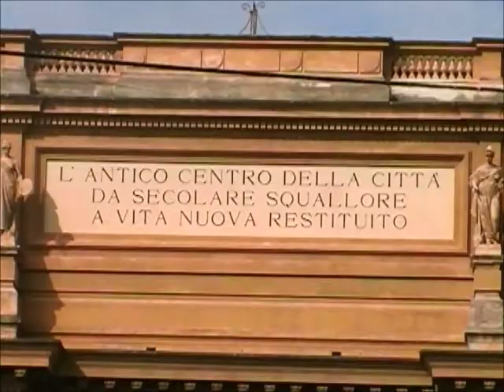Florence Italy 2011